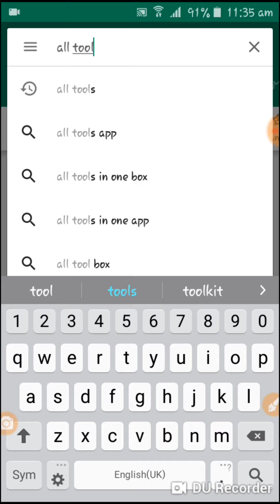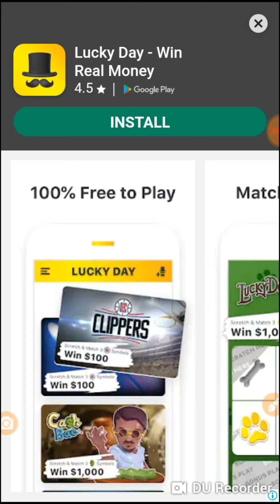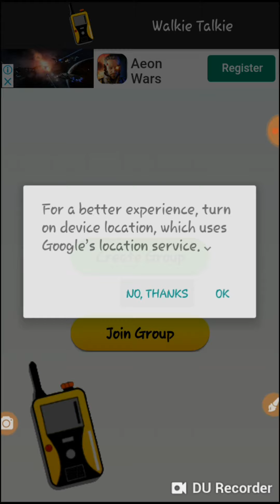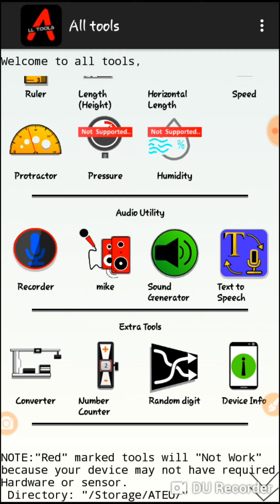All tools ! Intersting app of 2019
Hi friends today ! I show you intersting app it contains so many tools which helps our daily life

              Don't forgot about comment my video